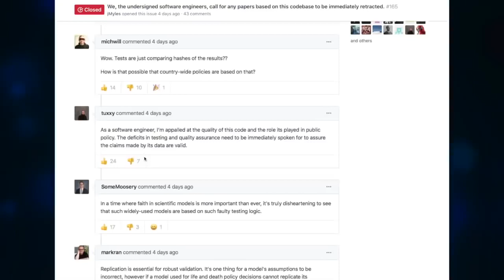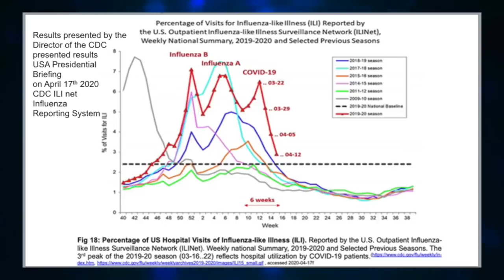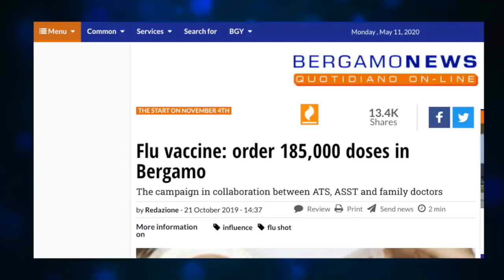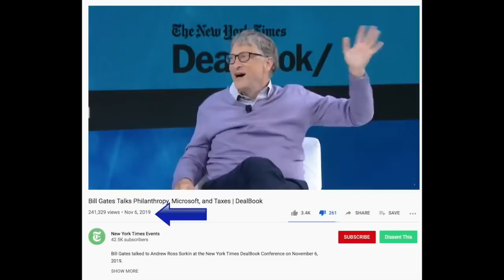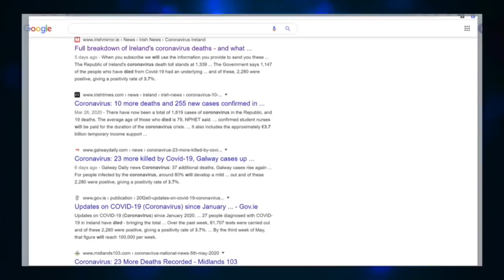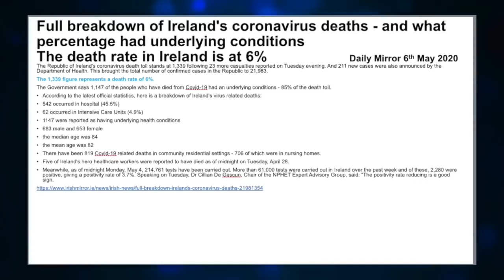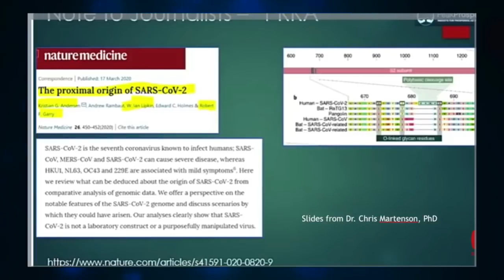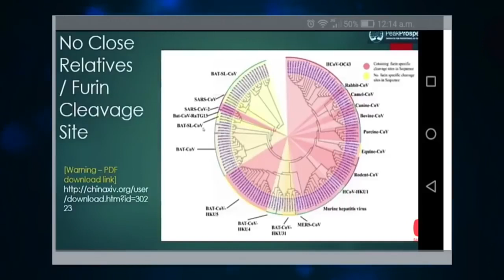Debunking Narrative w/ Prof Dolores Cahill - MUST WATCH